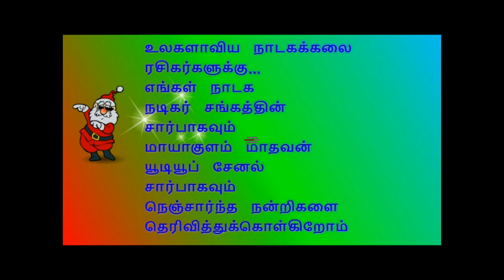(Yenathikkottai 11) வருகிறார் காந்தக் குரலுக்கு சொந்தக்காரர் அய்யா விஜயராம் (ராஜநடிகர்)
நன்றி !